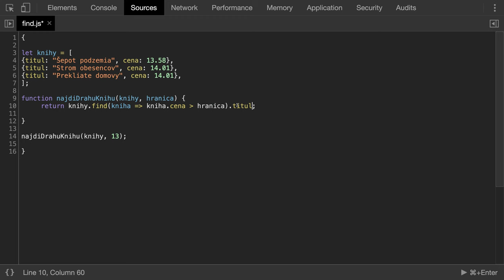🧩 1133 Find - hľadáme prvok v poli objektov a jeho vlasnosť v JavaScripte - Kodiri slovensky